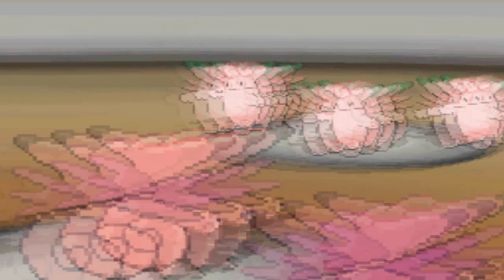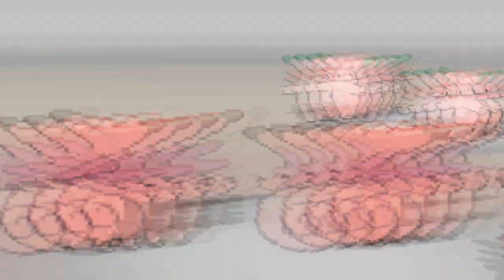Pokemon Black & White Wifi Triple Battle #34 [6000 SUBS SPECIAL feat. Guests!] vs. Xenon3120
Here's an epic B/W Triple Metronome Battle against the one and only XENON3120! Try to guess WHAT happened!

We had this battle at my live stream and it was certainly full of unexpected turn of events and moves that you just don't see coming. I also included live footage from my stream so you can hear me and my fellow youtubers first reactions to all the unbelievable stuff that just happened (Mostly uncontrollable laughter). ENJOY! (Live commentary starts at 12:50)